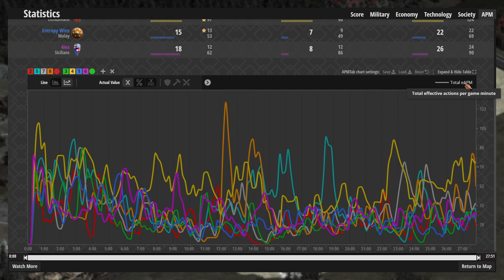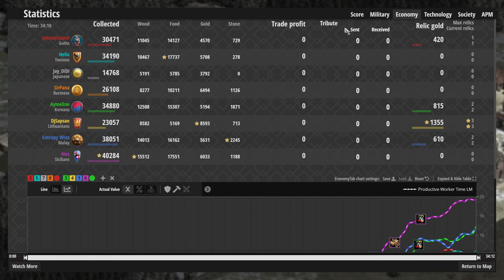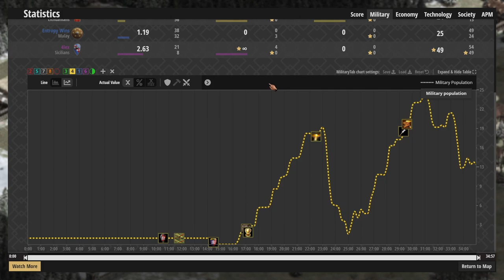Scrutinizing DjSapSan Clown Moves || Replay || Age of Empires 2